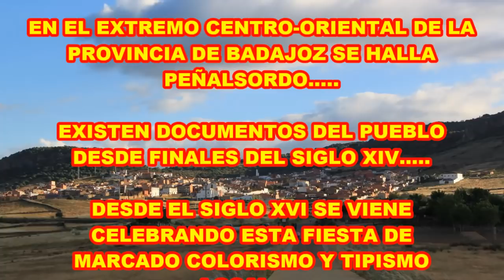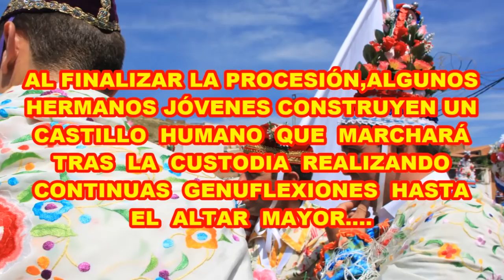PEÑALSORDO......OCTAVA del CORPUS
Peñalsordo( Extremadura ) tiene una de las celebraciones más singulares en torno al Corpus Christi. el origen se basa en un enfrentamiento que se produjo entre cristianos y moriscos en aquel siglo.